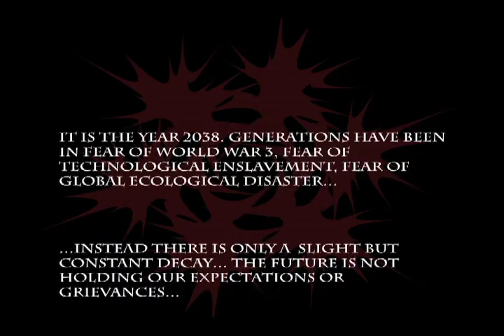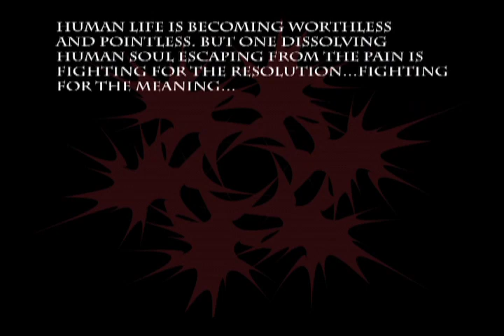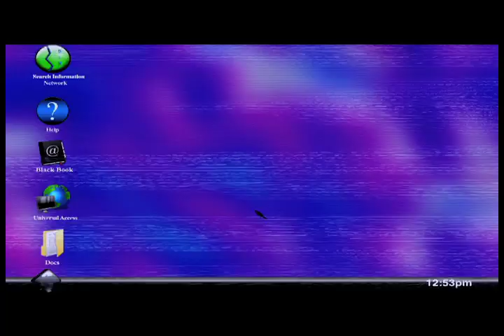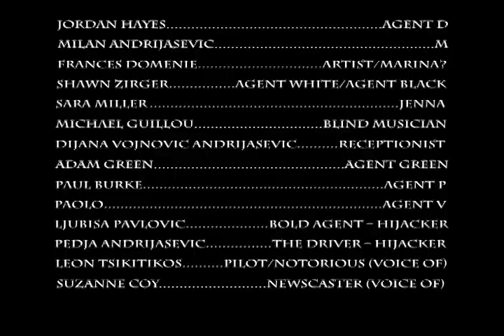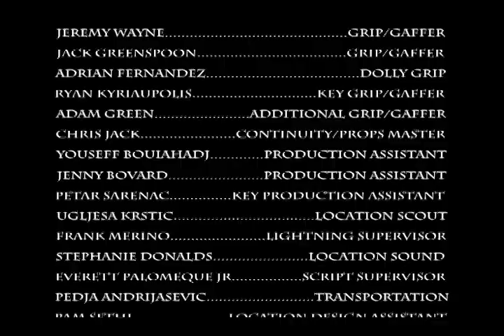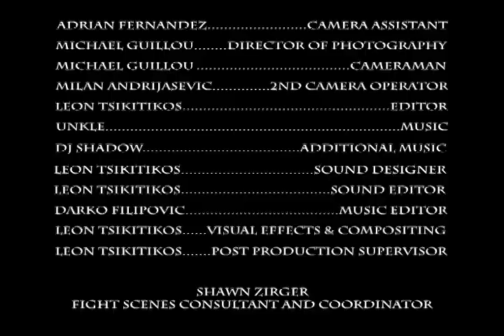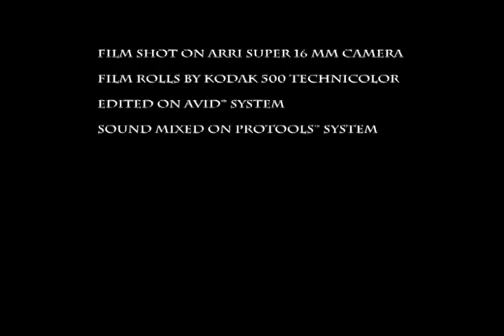Dead Men Play No Blues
A short sci-fi psychological noire film - written, directed and produced by Milan Andrijasevic